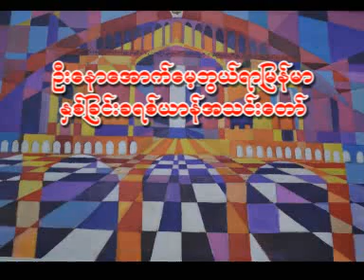Rev.U Toe Toe (3.3.2013)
U Naw Baptist Church